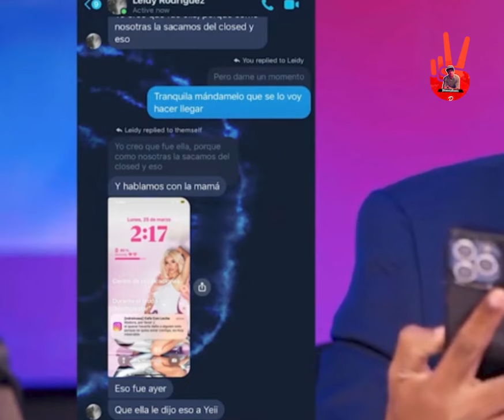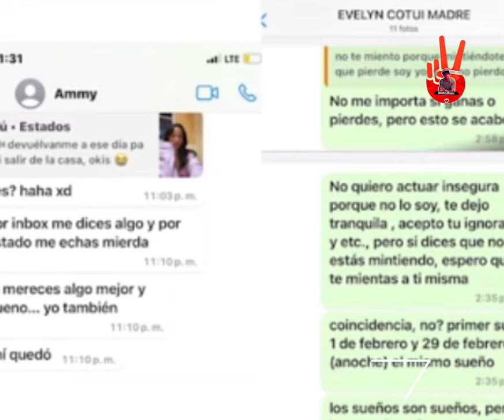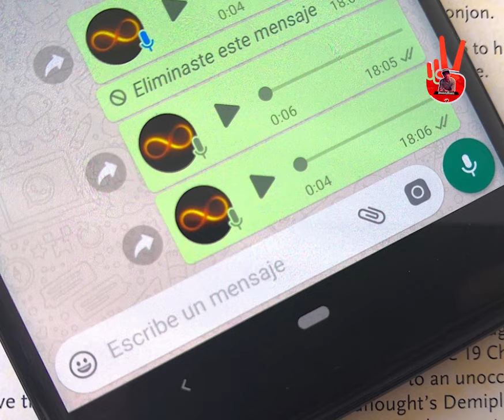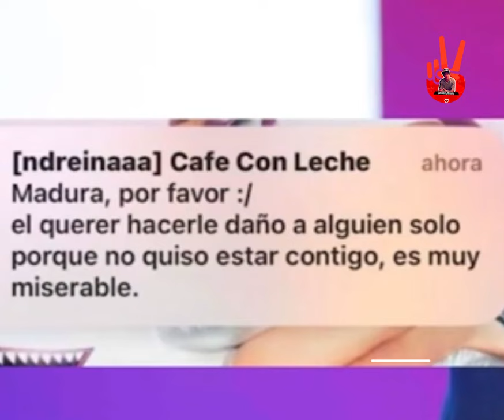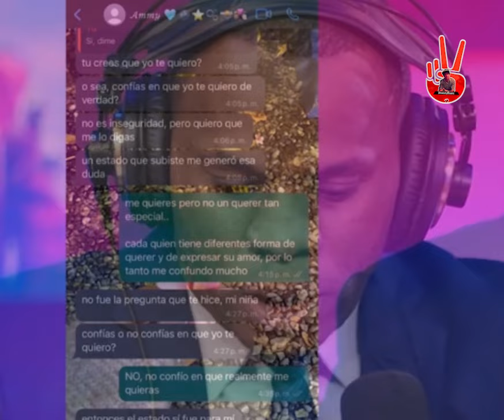😱No Lo Vas A Creer🚨Ramón Tolentino muestra este audio y la otra mujer implicada en el caso yennely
Ramón Tolentino muestra audio y otra mujer implicada en el caso yennely